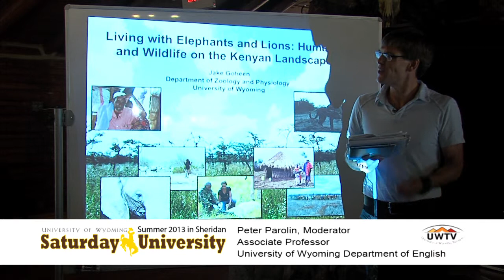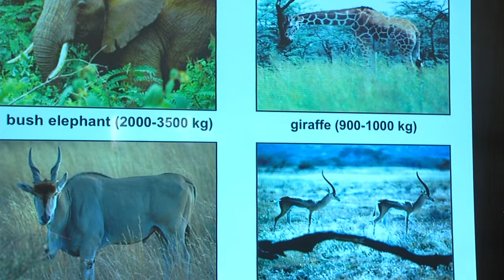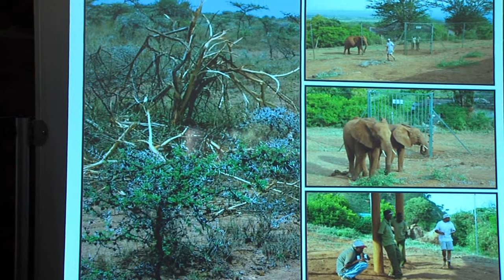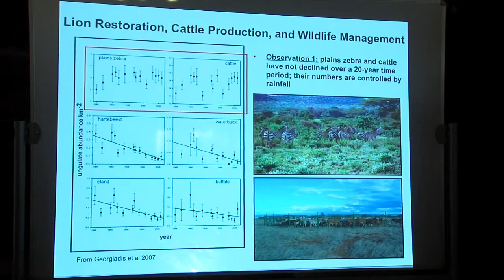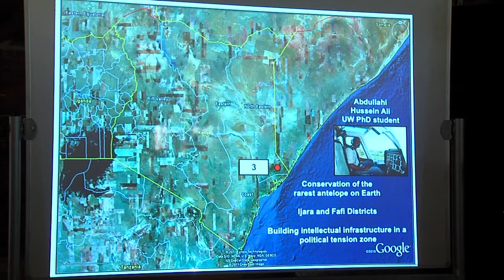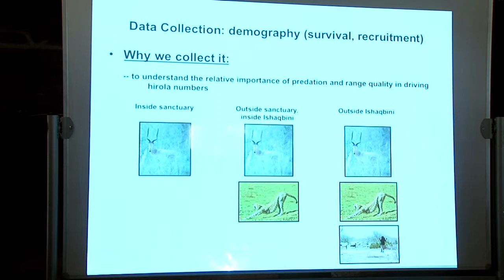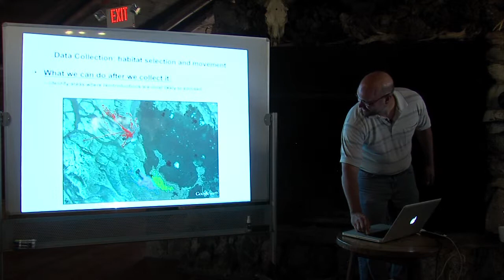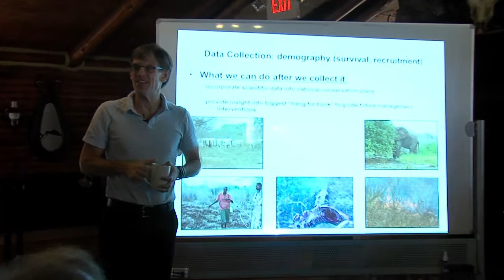Jake Goheen at Saturday U- Humans and Wildlife on the Kenyan Landscape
Dr. Jake Goheen, Associate Professor in UW Departments of Zoology & Physiology and Botany,  presented Living with Elephants and Lions: Humans and Wildlife on the Kenyan Landscape. This program was held at Sheridan College's Spear-O-Wigwam Mountain Campus.
In sub-Saharan Africa, UW-led research has provided new insights into the habits of large animals, such as elephants and lions, which in turn has led to new conservation practices. Implementing these practices requires targeted management in collaboration with local communities, but it is sometimes the addition of sheer blind luck that enables humans and wildlife to coexist more peacefully on the Kenyan landscape.
Saturday University is a collaborative program connecting popular UW professors with Wyoming residents who have a desire to learn.